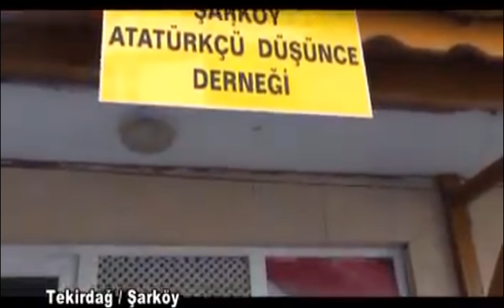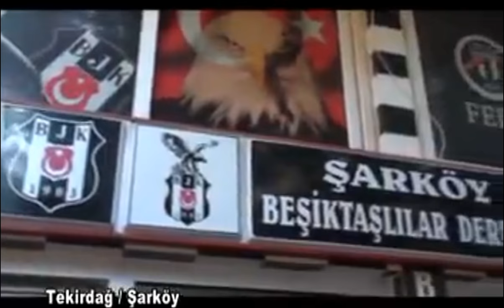Şarköy Tanıtım Filmi 1 Şarköyü özleyenlere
Şarköye tatile gelmek isteyen ve şarköyü yakından tanımak isteyenler Şarköy lü Mustafa Karayer abimizin sesinden şarköy Turu